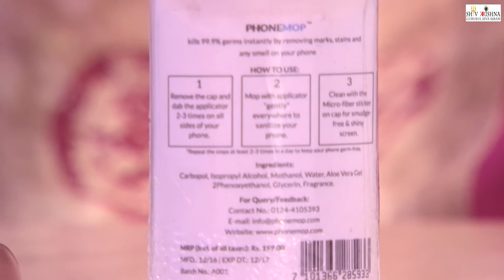How to clean your iPhone solution smart phone mop